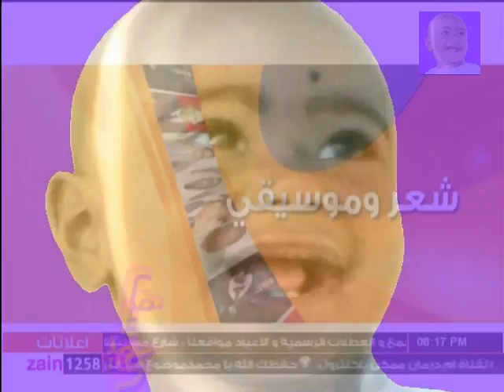دوبيت المعشوقة الوسيلة محمد نور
الوسيلة محمد نور روائع الشعر والدوبيت